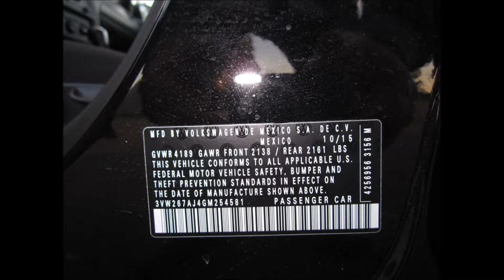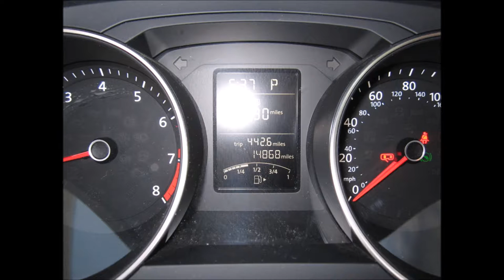2016 VOLKSWAGEN JETTA TSI ENG 1.4 TURBO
SOLD ! 2016 Jetta TSI ENG 1.4 TURBO . Vehicle has 15k miles and comes BLACK on a GREY interior. It comes , power door locks, power mirrors, ac, cruise control, power steering, dual front and side airbags, am,fm,cd,mp3,sat,blue tooth, etc... This is a nice clean car and priced to sell fast. Car comes with a salvage CA title due a miner dents . No body or frame damage to the car. Vehicle runs like new with no issues.